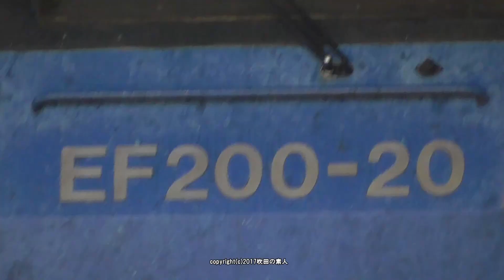JR貨物 EF66 27号機＆33号機も止まっている吹田機関区の様子（H29.10.30）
EF66 27号機や非電化区間に止まっている33号機など9:30ごろの吹田機関区吹田駅側エリアの様子です。

撮影場所 吹田機関区
撮影機材 Panasonic HC-V480MS